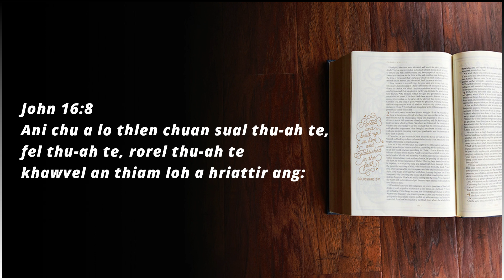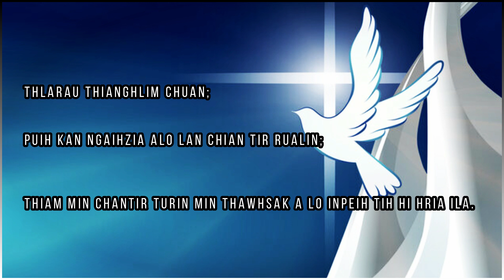DARTHLALANG ( THLARAU THIANGHLIM) -W. C LALDINGNGHETA FOUNDER.